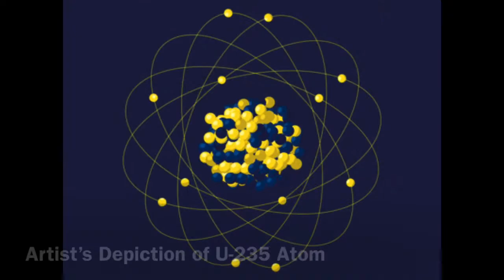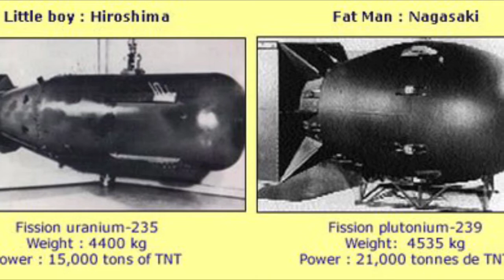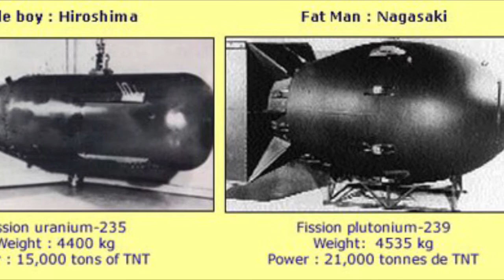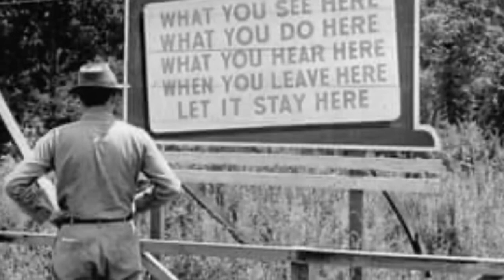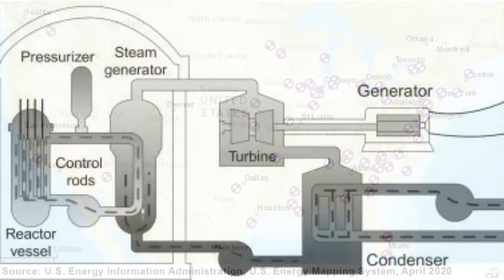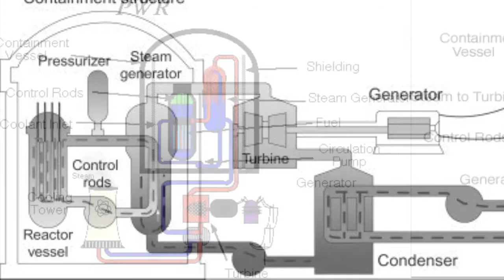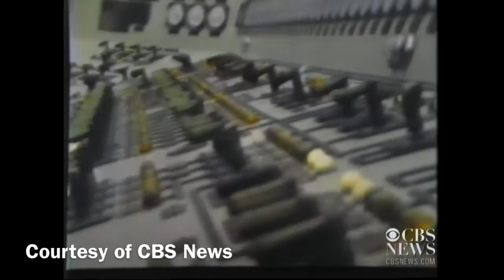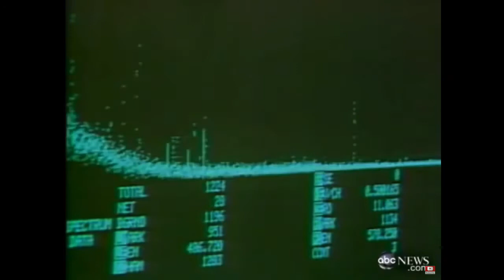The Manhattan Project and Nuclear Power | Billy Foley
A documentary by Billy Foley about the Manhattan Project and the development of the Atomic Bomb. This Documentary also explores the legacy left behind by the Manhattan Project, including threats of Nuclear war, and a promising outlook on alternative energy.